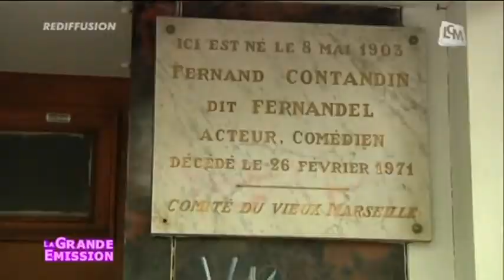Le 5ème arrondissement de Marseille insolite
Jean-Pierre Cassely, conteur de rue, nous livre des anecdotes sur le 5ème arrondissement de Marseille.

Sites webs/blogs, copiez cette vidéo avec le bouton "Intégrer" !